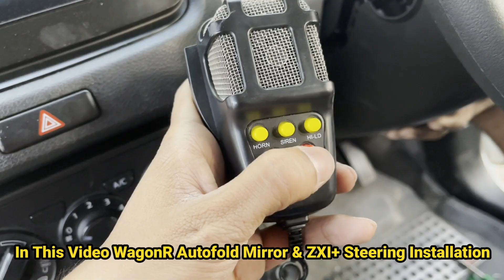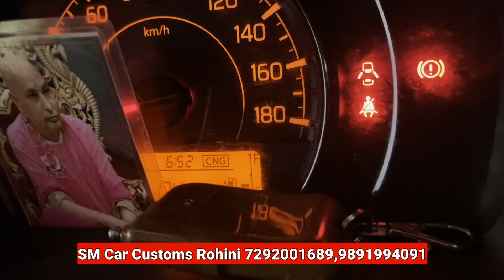WagonR LXI To ZXI+ Modification | Modified WagonR | MGP Auto Fold Mirror | Wagnor Top Model Steering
2023 Maruti WagonR Modification Under Rs 28000 | Modified CNG WagonR | Wagonr Genuine Accessories

32 हज़ार में 2023 CNG Wagonr की Top Modification हो गई | Android, Infinity Primus, Brightest LED

Shop Name - SM Car Customs,  Rohini,  Delhi.
Address:- A467, Sector-23 Rohini New Delhi-110086

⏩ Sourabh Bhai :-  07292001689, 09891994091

⏭Instagram ID malik.monty

Maruti Genuine Accessories
Maruti Genuine Auto Foldable Mirror
Auto Fold Mirror Installation in WagonR
Maruti Original Power Window Installation
MGP Maruti Power window in WagonR
New WagonR Sports Grill
M617 Fog Projectors
Tesla Android in WagonR
360 Degree Camera in WagonR
Steering Mounted Control Installation in WagonR
Full Interior modification
7D mats For WagonR
Spoiler For WagonR
Roofrills For WagonR
DD Components For WagonR
Sofa Seat Covers For WagonR
Velvet Roof In WagonR
DRL Installation in WagonR
wagon r modification
wagon r modification in delhi
wagon r modification parts
wagon r modification ideas
wagon r modification accessories
wagon r modification kit
wagon r modification body kit
wagon r modification sri lanka
wagon r modified
wagon r bumper modification
wagon r car modified
wagon r car modification
wagon r cng modification
wagon r fully modified
wagon r fz modification
g wagon modification
mercedes g wagon modification
wagon r headlight modification
wagon r interior modification
modification karimun wagon r
wagon r lxi modified
wagon r lxi modification
maruti suzuki wagon r modification
new wagon r modified
new wagon r modification
old wagon r modification
modification of wagon r
wagon r stingray modification
suzuki wagon r modification